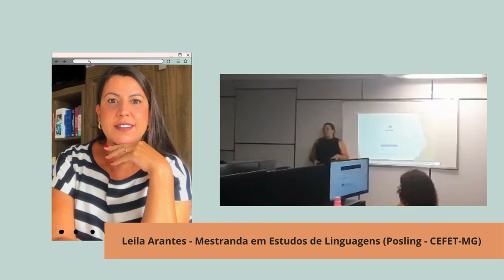Como pesquisar no portal de periódicos da CAPES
19-04 Com o título “Como pesquisar no portal de periódicos da CAPES”, Leila Arantes ofereceu uma oficina importantíssima para quem faz pesquisa acadêmica! Com base em sua experiência de mestranda, ela ensinou o passo a passo para buscar referências bibliográficas no portal da Capes, estratégia que vale ouro para qualquer estudante de graduação ou de pós. O público pôde acompanhar por meio dos computadores da LED, Editora-laboratório do bacharelado em Letras do CEFET-MG.